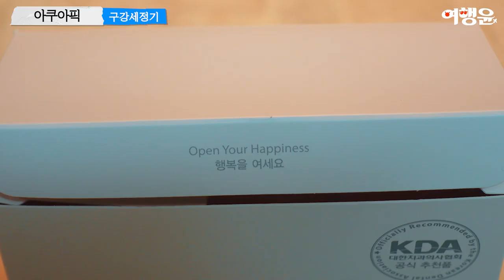진짜 양치질의 끝은 아쿠아픽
📌 아쿠아픽 코드리스 구강세정기 AQ-230
✅대한치과의사협회 공식 추천 제품
✅0.6mm 초미세물줄기로 치아 사이까지 세척 가능
✅IPX7 등급 방수 제품으로 물이 튀는 욕실에서 사용 무방
✅클린, 소프트, 마사지 3가지 모드로 잇몸 상태에 맞게 선택 가능
✅휴대가 용이하고, 1회 충전 시 최대 한 달 사용 가능